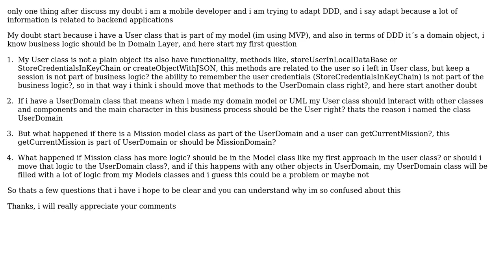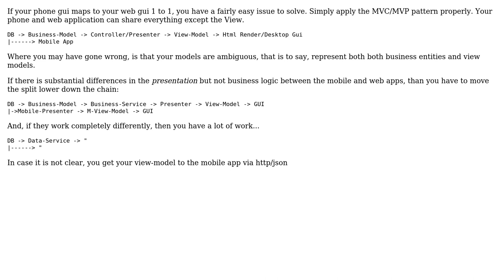How much different is the business logic in enterprise applications vs mobile applications?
Software Engineering: How much different is the business logic in enterprise applications vs mobile applications?

With thanks & praise to God, and with thanks to the many people who have made this project possible! | Content (except music & images) licensed under CC BY-SA | Music | Images & others | With thanks to user TheCatWhisperer user Mariano user FrustratedWithFormsDesigner and the Stack Exchange Network Trademarks are property of their respective owners. You are responsible for your own actions.